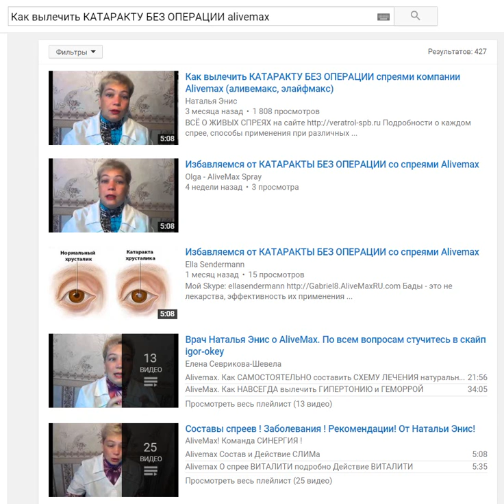[ALIVEMAX] [ЛЕЧЕНИЕ КАТАРАКТЫ] Заводской фельдшер стала экспертом в офтальмологии [Tal Shahar]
[ALIVEMAX] [КАК НАС РАЗВОДЯТ] [ЛЕЧЕНИЕ КАТАРАКТЫ] Как заводской фельдшер из глубинки стала экспертом в офтальмологии [Tal Shahar]